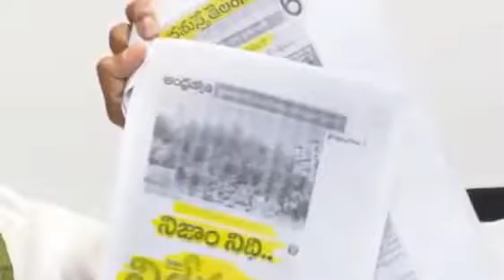Secretariat Demolition | Congress MP Revanth Reddy Files Petition | Secretariat Buildings Demolition